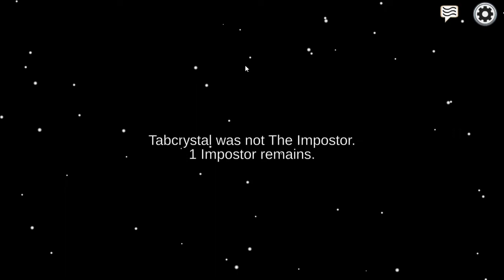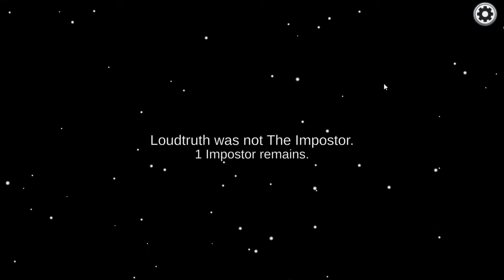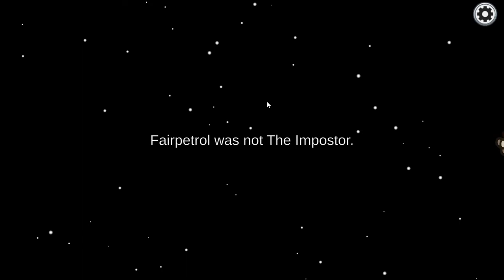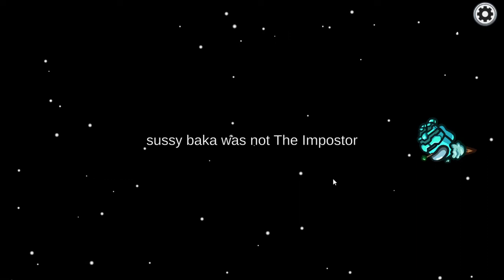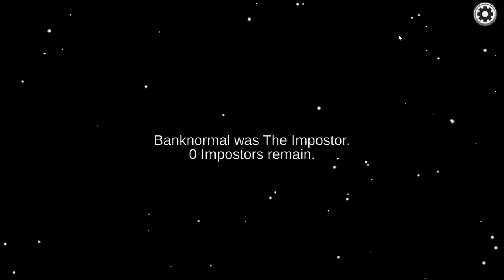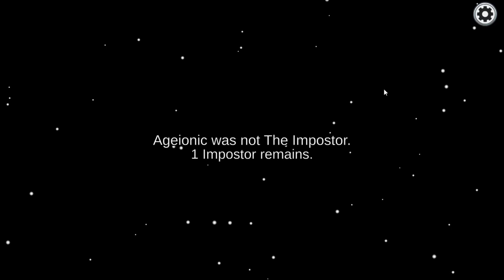DillPickle journey to be the Impostor***Among Us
Follow DillPickle on his quest to be Impostor.